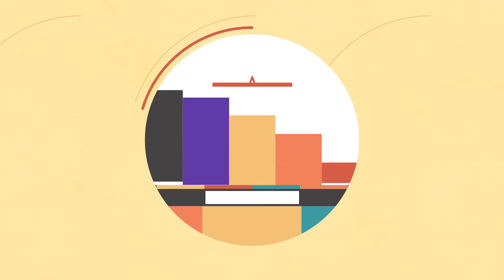[가수모음𝙯𝙞𝙥] 시크릿 모음zip (Secret Stage Compilation) | KBS 방송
📝타임코드📝
00:00:00 시크릿 - Magic
00:03:58 시크릿 - Madonna
00:07:36 시크릿 - 별빛달빛
00:10:53 시크릿 - I want you back
00:14:53 시크릿 - I want you back
00:18:03 시크릿 - Magic
00:21:14 시크릿 - Magic
00:24:27 시크릿 - Madonna
00:27:46 시크릿 - Madonna(Remix ver.)
00:31:03 시크릿 - Intro x Shy Boy
00:35:31 시크릿 - Shy Boy
00:39:05 시크릿 - Oh Honey x 별빛달빛
00:45:26 시크릿 - 별빛달빛
00:49:15 시크릿 - 웃지 좀 마 x 사랑은 Move
00:54:05 시크릿 - 사랑은 Move
00:57:22 시크릿 - Calling U x Poison
01:03:41 시크릿 - Poison
01:07:04 시크릿 - Talk That
01:10:39 시크릿 - Poison x Talk That
01:14:59 시크릿 - Only U x YooHoo
01:20:51 시크릿 - YooHoo
01:24:13 시크릿 - I Do I Do
01:27:42 시크릿 - I Do I Do
01:31:13 시크릿 - 잘할 텐데 x I'm In Love
01:37:43 시크릿 - U R Fired x I'm In Love
01:44:38 언터쳐블 - 다줄께(Feat. 한선화)
01:47:38 선화 x 영재 - 다 예뻐
01:50:40 전효성 - Good-night Kiss
01:54:05 전효성 - 반해
01:57:36 전효성 - Dear Moon x 나를 찾아줘
02:03:09 송지은 - 어젠(Duet. 환희)
02:06:52 송지은 - 미친거니(Feat. 방용국)
02:10:38 송지은 - 희망고문
02:13:47 송지은 - 쳐다보지마 x 예쁜 나이 25살
02:19:38 슬리피 x 송지은 - 쿨 밤
02:22:42 송지은 - 오아시스 x 바비돌
02:27:39 시크릿 - Magic x Madonna x Shy Boy

📝프로그램📝
시크릿 - Magic(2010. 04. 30. 뮤직뱅크)
시크릿 - Madonna(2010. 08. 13. 뮤직뱅크)
시크릿 - 별빛달빛(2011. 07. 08. 뮤직뱅크)
시크릿 - I want you back(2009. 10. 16. 뮤직뱅크)
시크릿 - I want you back(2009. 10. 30. 뮤직뱅크)
시크릿 - Magic(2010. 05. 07. 뮤직뱅크)
시크릿 - Magic(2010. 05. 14. 뮤직뱅크)
시크릿 - Madonna(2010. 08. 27. 뮤직뱅크)
시크릿 - Madonna(Remix ver.)(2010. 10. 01. 뮤직뱅크)
시크릿 - Intro x Shy Boy(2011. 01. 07. 뮤직뱅크)
시크릿 - Shy Boy(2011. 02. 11. 뮤직뱅크)
시크릿 - Oh Honey x 별빛달빛(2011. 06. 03. 뮤직뱅크)
시크릿 - 별빛달빛(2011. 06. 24. 유희열의 스케치북)
시크릿 - 웃지 좀 마 x 사랑은 Move(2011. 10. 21. 뮤직뱅크)
시크릿 - 사랑은 Move(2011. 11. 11. 뮤직뱅크)
시크릿 - Calling U x Poison(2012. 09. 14. 뮤직뱅크)
시크릿 - Poison(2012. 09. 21. 뮤직뱅크)
시크릿 - Talk That(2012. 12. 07. 뮤직뱅크)
시크릿 - Poison x Talk That(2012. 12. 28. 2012 KBS 가요대축제)
시크릿 - Only U x YooHoo(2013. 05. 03. 뮤직뱅크)
시크릿 - YooHoo(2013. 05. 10. 뮤직뱅크)
시크릿 - I Do I Do(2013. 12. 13. 뮤직뱅크)
시크릿 - I Do I Do(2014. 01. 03. 뮤직뱅크)
시크릿 - 잘할 텐데 x I'm In Love(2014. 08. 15. 뮤직뱅크)
시크릿 - U R Fired x I'm In Love(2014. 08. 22. 뮤직뱅크)
언터쳐블 - 다줄께(Feat. 한선화)(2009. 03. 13. 뮤직뱅크)
선화 x 영재 - 다 예뻐(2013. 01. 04. 뮤직뱅크)
전효성 - Good-night Kiss(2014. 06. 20. 뮤직뱅크)
전효성 - 반해(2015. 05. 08. 뮤직뱅크)
전효성 - Dear Moon x 나를 찾아줘(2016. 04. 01. 뮤직뱅크)
송지은 - 어젠(Duet. 환희)(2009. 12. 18. 뮤직뱅크)
송지은 - 미친거니(Feat. 방용국)(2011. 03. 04. 뮤직뱅크)
송지은 - 희망고문(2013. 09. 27. 뮤직뱅크)
송지은 - 쳐다보지마 x 예쁜 나이 25살(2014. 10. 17. 뮤직뱅크)
슬리피 x 송지은 - 쿨 밤(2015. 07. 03. 뮤직뱅크)
송지은 - 오아시스 x 바비돌(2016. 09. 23. 뮤직뱅크)
시크릿 - Magic x Madonna x Shy Boy(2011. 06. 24. 유희열의 스케치북)